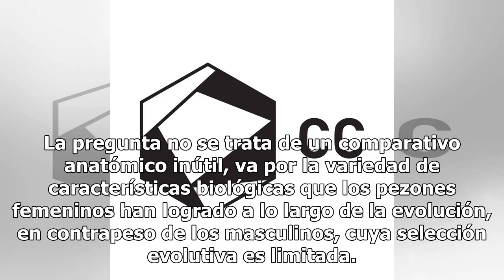Pezones femeninos, el triunfo más grande de la evolución humana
Más allá de los placeres sexuales, hay una pregunta que los biólogos evolutivos no han dejado de hacerse desde que el primer hombre no pudo amamantar: ¿para qué tienen pezones? La cuestión es importante si pensamos que en el caso de las mujeres el propósito es específico e importantísimo para la sup...